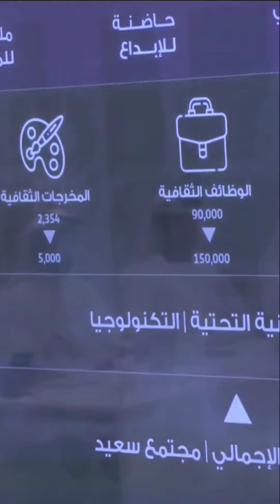Sheikha Latifa Bint Mohammed Chair Dubai Culture Council Meeting Throwback